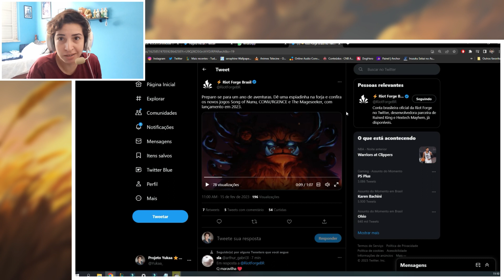RIOT ANUNCIA TRÊS NOVOS JOGOS PARA 2023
Riot anuncia através da Riot Forge o lançamento de três novos jogos em 2023